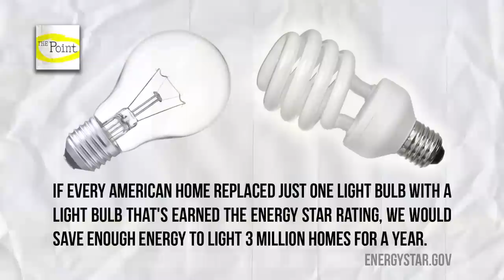How to Easily Live Green! (from The Point)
This week on The Point- sustainable living! Is there some level of "shaming" of people with green lifestyles? How can people make small easy changes that end up making huge differences for themselves as well as the environment? Does government intervention hurt or help the green movement? These questions and more will be discussed in this week's full episode of The Point!

Erik Knutson (Urban homesteader, blogger for rootsimple.com)
Andrea Robinson (Founder, ARC Sustainability)
Desi Doyen (Co host, Bradblog's Green News Report)